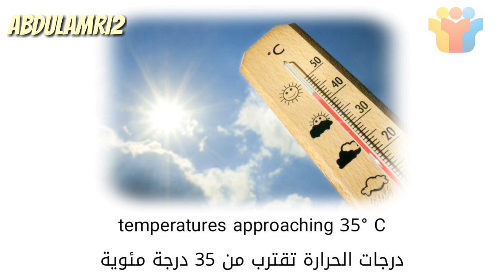تعلم الانجليزية نطق كلمة approach وطريقة استخدامها مع أمثلة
تعلم الانجليزية
تعلم النطق الصحيح لكلمة approach وطريقة استخدامها مع أمثلة
approach :
اسم : منهج ، أسلوب ، طريقة ، أقتراب ، دنو
فعل : يدنو ، يقترب ، يتقدم ، يتعامل ، يتحدث

أمثلة :
a new approach to teaching languages.
طريقة جديدة لتدريس اللغات

The soldiers made a quick approach to the enemy line.
قام الجنود بمقاربة سريعة لخط العدو

As I approached the house, I noticed a light on upstairs.
عندما اقتربت من المنزل لاحظت ضوء في الطابق العلوي.

She heard footsteps approaching.
هي سمعت خطوات تقترب.

temperatures approaching 35° C
درجات الحرارة تقترب من 35 درجة مئوية